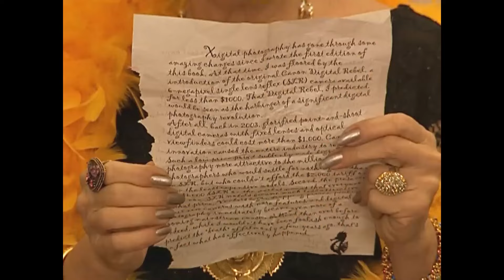Toprak'ın Sihirli Hulahop Oyunu - Sihirli Annem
Toprak hulalop çevirmeyi öğrendi. EN TATLI
PERİ BURADA!

Oyuncular:
Ceren: Gizem Güven
Cem: Buğra Özmüldür
Çilek: Zeynep Özkaya
Tuğçe: Damla Ersubaşı
Ece: Seda Telciler
Zeytin: Maya Gürel
Betüş: İnci Türkay
Sadık: Şahap Sayılgan
Dudu: Nevra Serezli
Perihan: Gül Onat
Yavuz: Jess Molho
Avni: Suat Sungur